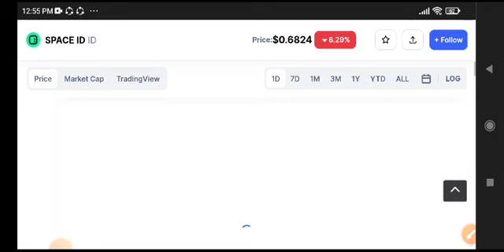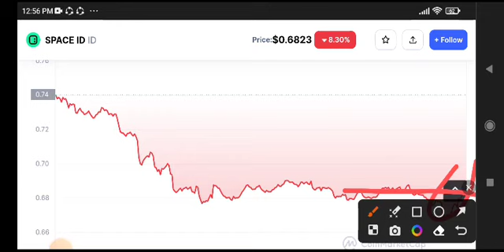Space ID Price Prediction Today! ID Coin Today News